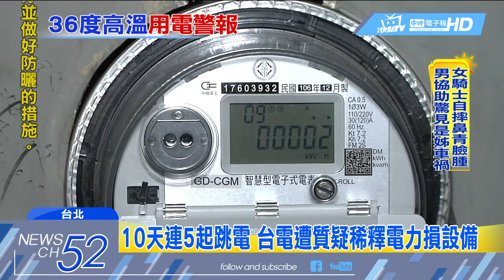20180518中天新聞 又跳電！北市松山千戶停電 10天來第5起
連續幾天，台北地區屢創高溫，全台用電量也破歷年五月紀錄，誇張的是，台電10天以來，發生5起停電事件，但就有網友猜測，是因為電力不足，台電稀釋電力，也就是調降電壓導致設備受損，才會頻頻跳電，但台電否認，強調是饋線故障所致。